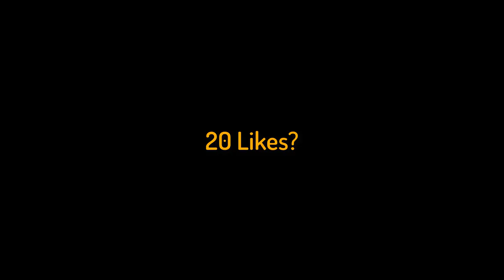HUGE SAND TRAP + OP GANK TRAP! (Trapping Montage)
Server IP- Chaincraft.org
Skype- tbonemlg
PC stuff:
Mouse- Razer Deathadder (World of Tanks edition)
Mouspad- Corsair Rocat (Chrome Blue)
Keyboard- Corsair k70 RGB keyboard
Headphones- Razer Kraken (Black)
Avg. FPS- 150
What do I record with?- Action/xbox recording
What do i edit with?- Camtasia
Mods- None
Versions- Skull Project (You can get it on refraction's channel I think)
Texture Packs- They will be released periodicly based on requests and how many I used over a period of time.
If you have any other questions feel free to answer them in the comment section, I'd be happy to answer them!
Ill see yuo all in the next one PCE!